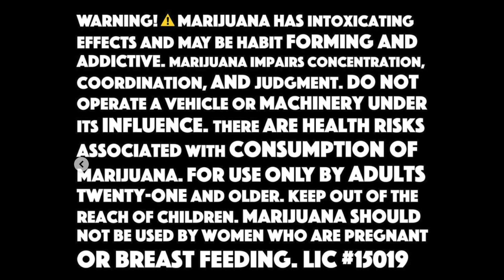AWP Episode 132 "Gear Review Sesh"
Daniel Buitrago, Brandon Fifield, Jack Lau & The "Mayor" review new gear & gadgets the crew picked up this season - We'll provide provide some insight, opinions and information to digest as prepare you gear list this season -

Western Susitna Access Information chat, the Mayors signature new Salsa Line (Roll’n Smoke, City Slicker, Fairbanks Fire, North Slope Gold), gear review items (Black Diamond Tipi, Kifaru Slick Sleeping Bag, Steri-Pen, Stone Glacier Cirque Vest, SG SQ2 Alpine Gaiters, Sitka Drifter Duffle 75L, Sage Drybrush Dry Bags (Sure-Dry Hip Pack, Waterproof Gun Scabbard/Case, Duffle Pack) Spot Hogg Tough Guy Archery release, Wrangell Gear Captained Duffle Bag, External Back Pack Pocket, Trailer-Aid

Daniel’s new meat wagon, “Boski ATV Wagon), choosing the right trailer hitch for an ATV, standardizing the trailer couplers (2 inch or 1 7/8?), Daniel & Jacks new Can Am Outlander XT 1000  6x6, the AK State Fair strong & vibrant, life-straw water bottle,

Jacks gear - Kifaru Slick Sleeping Bag, (1:25), Steri-Pen (1:30), Black-diamond Tipi  (1:45),

Daniels Gear - Wrangell Captains Duffle Bag (2:04), Sage Dry Brush Day Pack & Sure Hip Pack (2:10), Gun Dry Bag 2:20, Stone Glacier Gaiters/Cirque Vest,